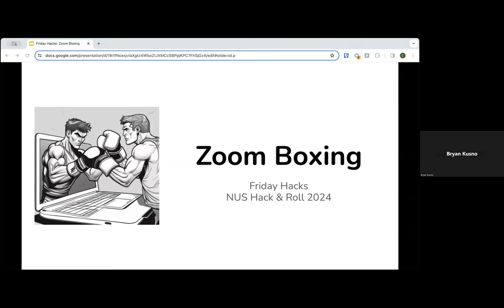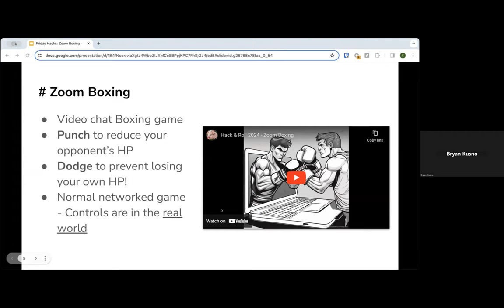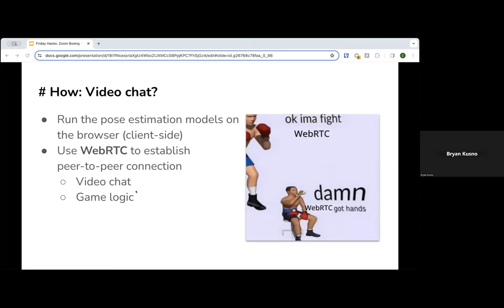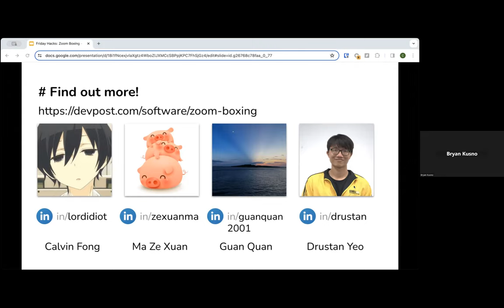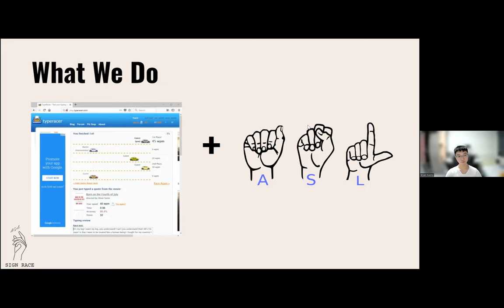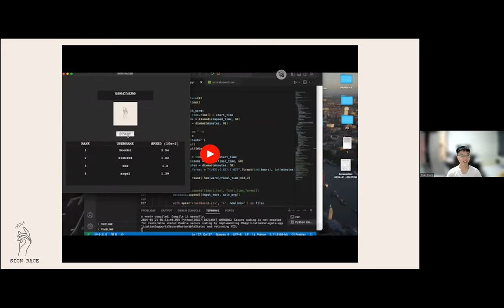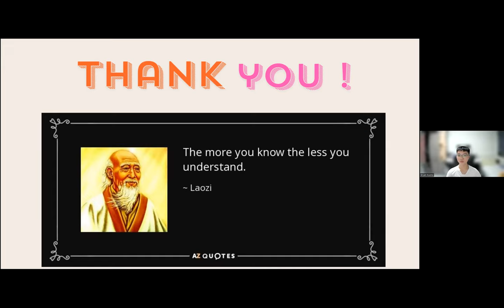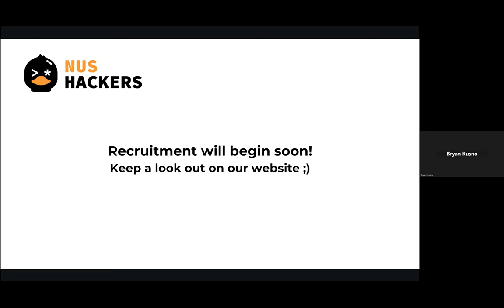Friday Hacks #251 Hack&Roll 2024 Winning Game Projects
This week, we’re featuring some of the most awesome game projects created within the short span of Hack&Roll 2024!

Speaker Profile
Calvin Fong is part of the team that created Zoom Boxing, Hack&Roll 2024’s Most Entertaining Hack.
Bryan, Anabelle, Elizabeth, and Ella created The Furious of Sign Racer, winning Top 8 and Hack&Roll 2024.